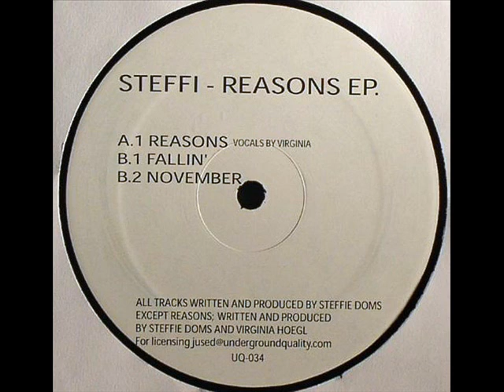Steffi - Reasons [UQ-034]